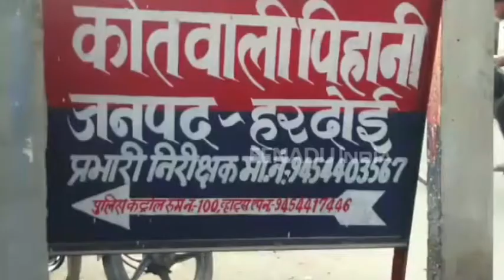हरदोई : नल पर पानी भरने गई नाबालिग से छेड़छाड़, मामला दर्ज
हरदोई : सरकार महिला सुरक्षा को लेकर चाहे जितने ही दावे करे, लेकिन उसके दावे हवा हवाई साबित हो रहे हैं. महिलाओं और बच्चियों के साथ होने वाले अपराध में लगातार इजाफा हो रहा है. वहीं जिले में नल पर पानी भरने गई एक किशोरी को जबरदस्ती एक युवक खींचकर ले गया और उसके साथ छेड़छाड़ की. वहीं पुलिस मामले की जांच में जुटी है.